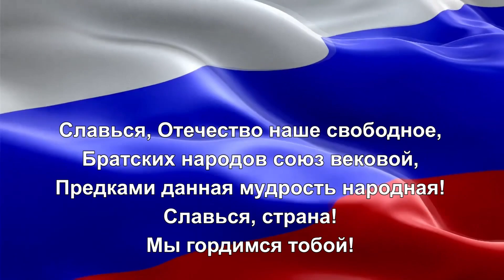💫 Официальное закрытие 🎗️ Первенства России среди юниорок и юниоров (15-23 лет). г.Сыктывкар